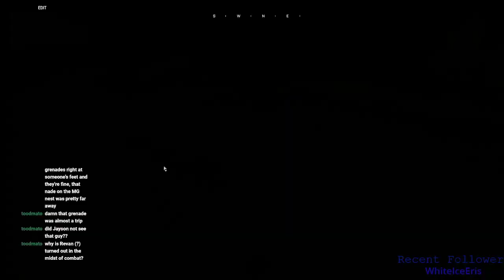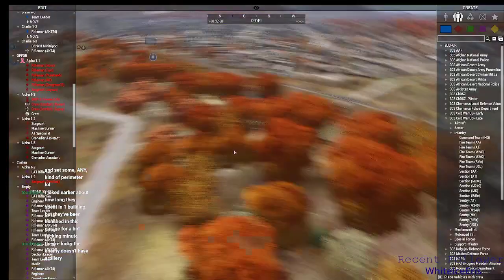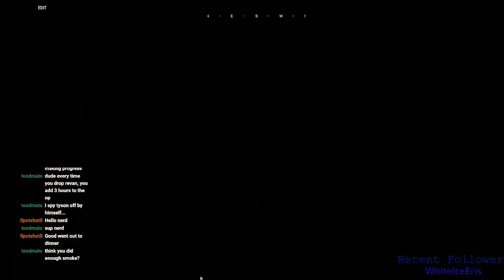Siege of Pecher Campaign part 2 : Twitch VOD's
Weekend warriors arma group does a campaign to take Pecher city for the Russians.

You can watch this content every Friday at 5:30pm PST

all mods and info to join is in the discord.